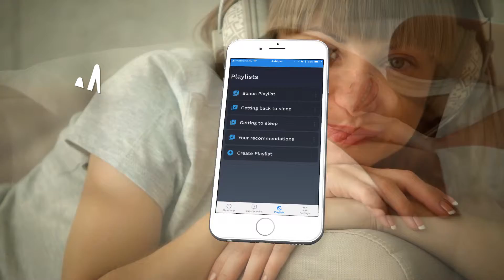SleepRestore app promo video - short 1 minute version